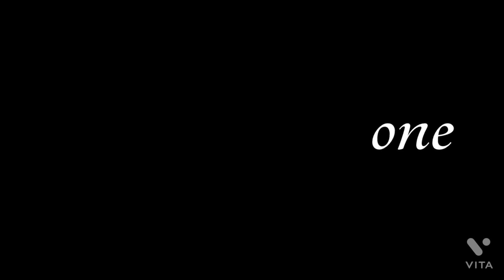27035 WAG7 and 31042 wag-9hc push - pull action metal roll heavy loaded goods train crossing kelzer